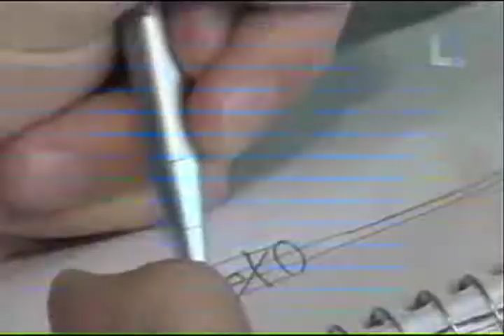Aesthletics on Artothlon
Segment on Aesthletics on Lithuanian reality tv show Artothlon